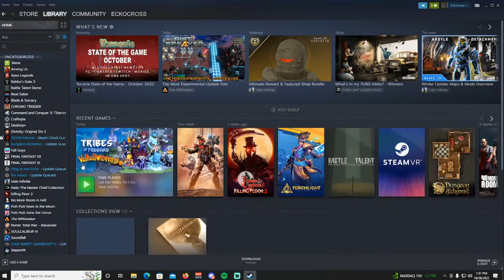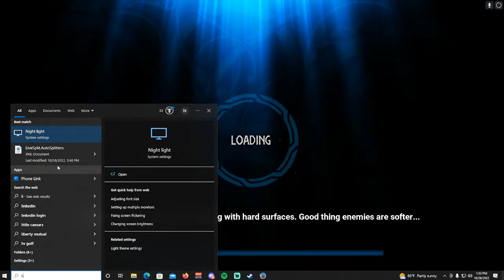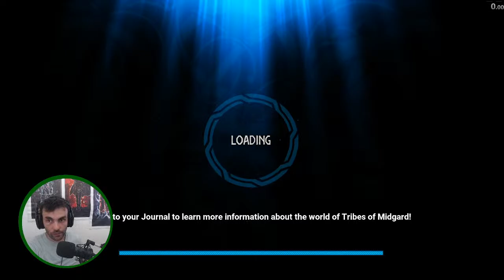Breaking another Record, follow my socials, Tik Tok, YouTube and Twitch for more content